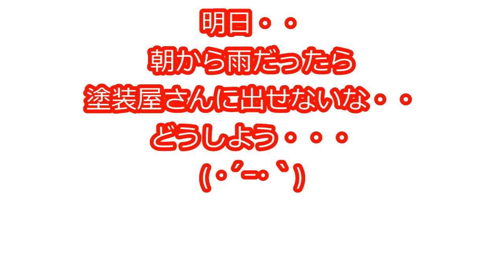１９３５フォード ブヒ犬 休日返上で プラークステー製作＆補修作業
本日までで形になりましたのでサフまで入れときました、明日フォードちゃんを塗装に出したいのですが・・・今現在雨が・・・明日朝から雨だったら塗装に出せませんね・・・
そうなると・・・塗装屋さんの都合が合わなくなり塗装が間に合わないかも・・・と・・・今、ドッキドキです・・・